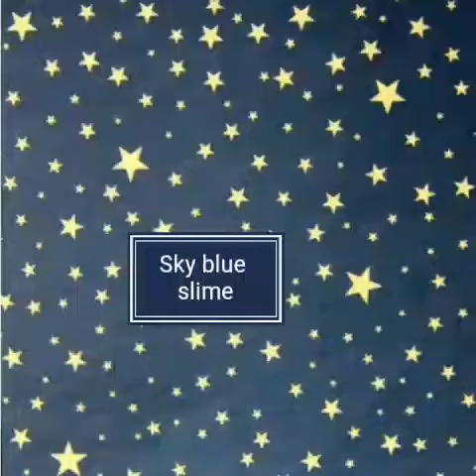Sky blue slime mixing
pease like my video 👍👍👍